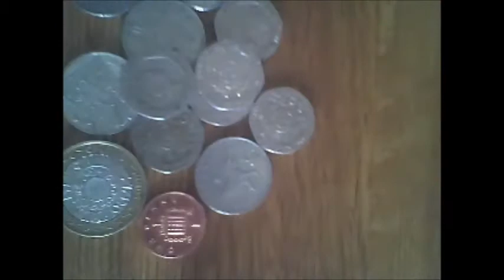Remix of Your song and Wheel in the sky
Brilliant remixing